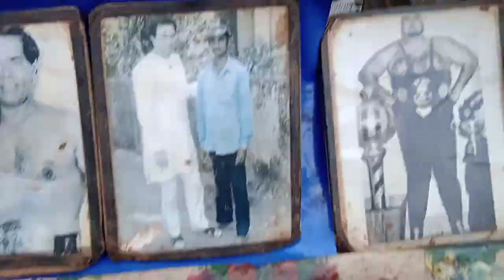Barbil Sunday market vlog by @barbilvlogger#vlog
Barbil Sunday market vlog ummid krta huu apko acha lage